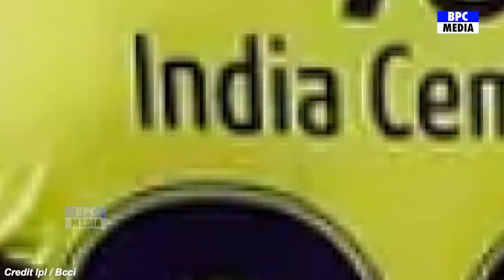Chennai Super Kings vs Mumbai Indians Full Match Highlights, CSK VS MI FULL HIGHLIGHT, Dhoni Rohit